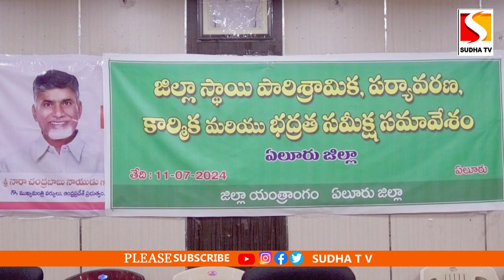జిల్లాలో కొత్త పరిశ్రమలకు ఏర్పాట్లు మంత్రి పార్థసారథి ఎంపీ పుట్ట మహేష్ SUDHATV#eluru tdp# elurunews